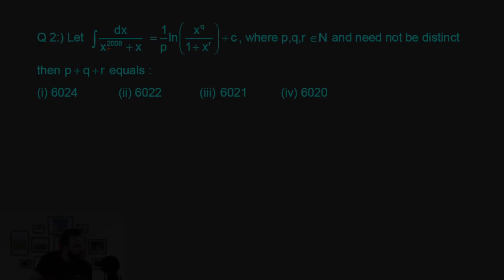Indefinite Integration DPP Number 5 Solutions | Form 5 and 6 | Integral Calculus | IIT JEE Maths